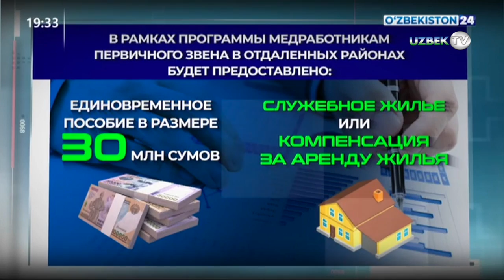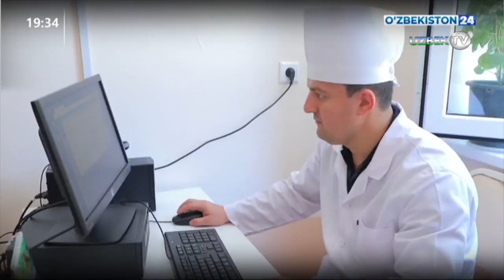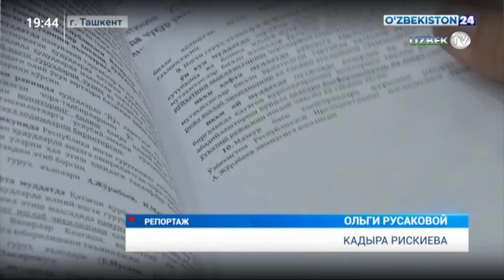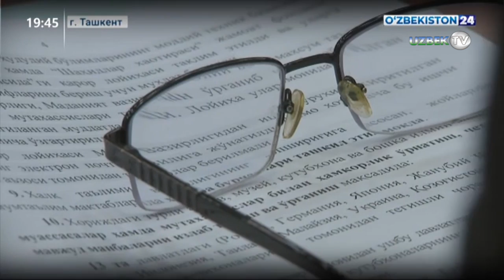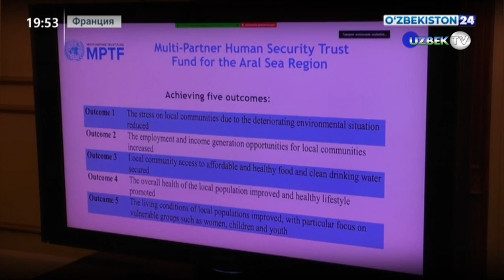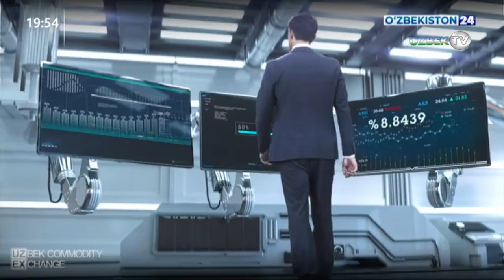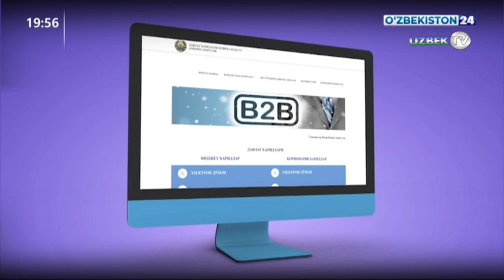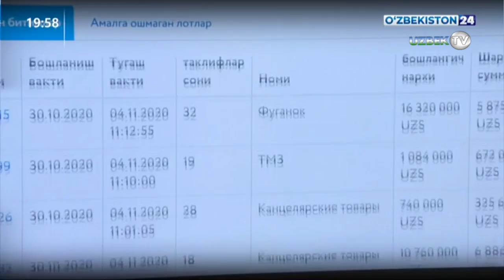Главные новости о событиях в Узбекистане - "Новости 24" 6 ноября 2020 года | Novosti 24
❖ Новости 24 | Видеоселекторное совещание при участии Президента
❖ Новости 24 | Деятельность народных приёмных в Намангане
❖ Новости 24 | Приёмная Премьер-министра в Джизаке
❖ Новости 24 | Заседание республиканской рабочей группы по изучению наследия жертв репрессий
❖ Новости 24 | Визит делегации конфессий в Узбекистане в Центр исламской цивилизации
❖ Новости 24 | Конференция, посвящённая Аральской катастрофе во Франции
❖ Новости 24 | Вебинар Счётной палаты
❖ Новости 24 | Изучения республиканской рабочей группы в Ташкенте